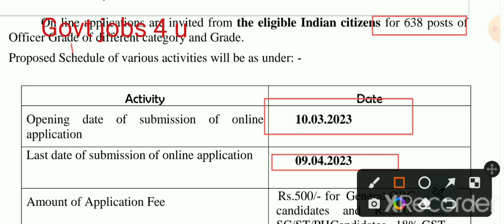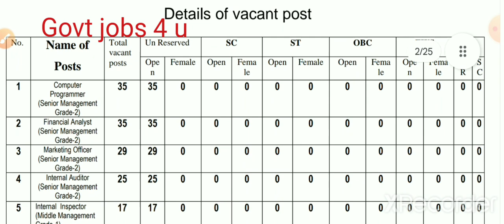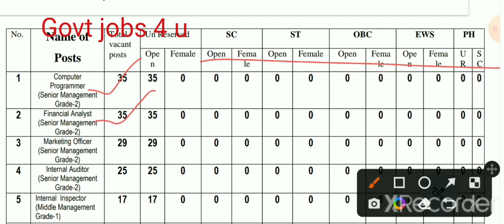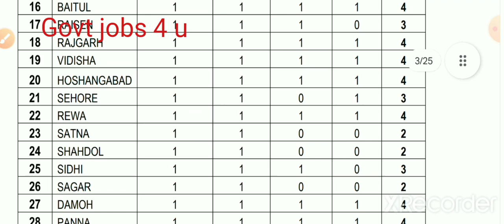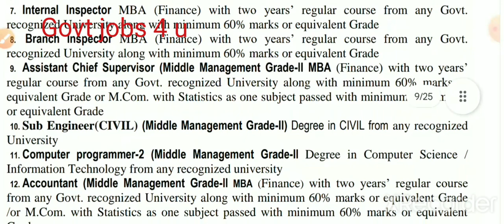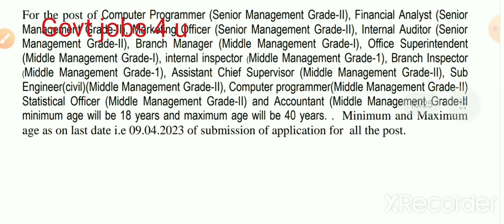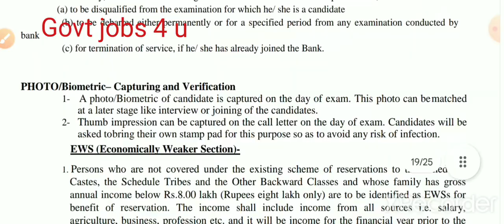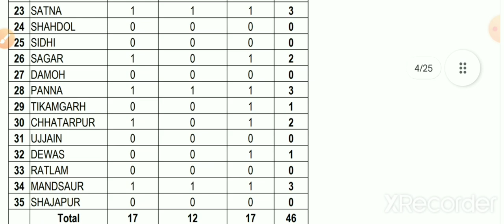638 पद सहकारी बैंक भर्ती 2023 | Cooperative Bank Recruitment 2023 | @govtjobs4u